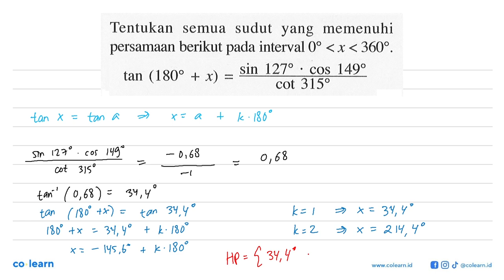Tentukan semua sudut yang memenuhi persamaan berikut pada interval 0o &lt; x &lt; 3600 sin 1270 ...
Tentukan semua sudut yang memenuhi persamaan berikut pada interval 0o &lt; x &lt; 3600  sin 1270 tan (1809 + x) cos 1490 = cot 3150

Sumber Soal: Matematika Peminatan 2 kelas 11 K-13 revisi, BKN 2016 , Erlangga

00:00 : Bedah Soal
01:00 : Konsep, rumus dan pengertian Persamaan Trigonometri
01:18 : Langkah penyelesaian soal
01:20 : Jawaban akhir
01:50 : Penutup